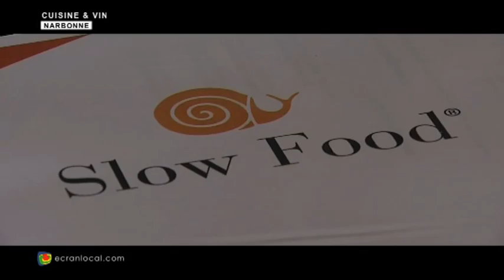CUISINE : Lionel Giraud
Lionel GIRAUD, Chef Cuisinier à La Table Saint-Crescent et Bernard GRELLIER, Président SLOW FOOD Narbonne, présente l'Association SLOW FOOD qui prend soin des producteurs de notre région.